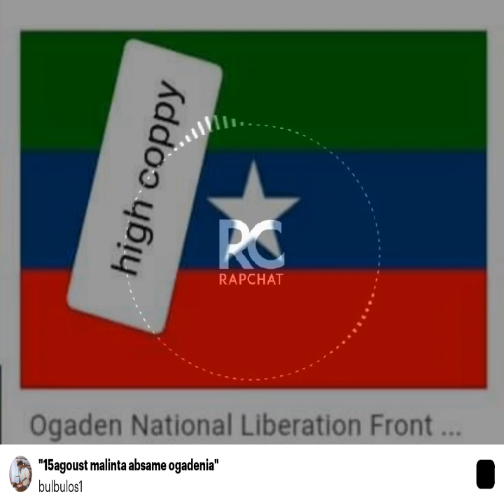hees cusub 15agoust amsame ogadenia hanbalyo